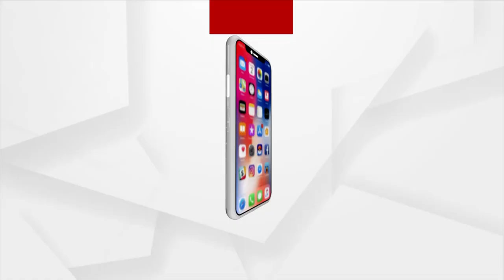ପୋଲିସ ସବୁ ପ୍ରମାଣ ନଷ୍ଟ କରିଦେଇଛି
ପୋଲିସ ସବୁ ପ୍ରମାଣ ନଷ୍ଟ କରିଦେଇଛି । ସରକାର ମୋତେ ନ୍ୟାୟ ଦେଇ ପାରିଲେନି । ମୁଖ୍ୟମନ୍ତ୍ରୀ ସେଥିପାଇଁ ଦାୟୀ : ପ୍ରତିକ୍ରିୟା ରଖିଲେ ACF ସୌମ୍ୟଙ୍କ ବାପା ।